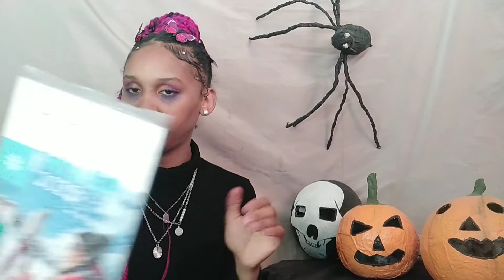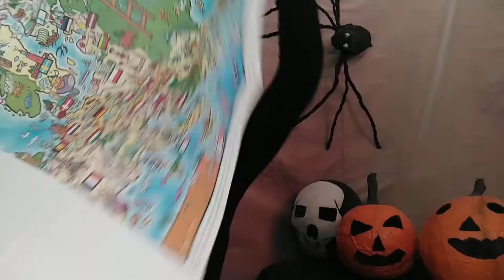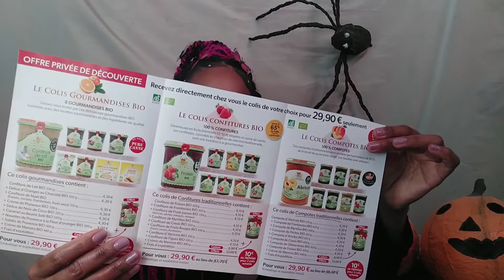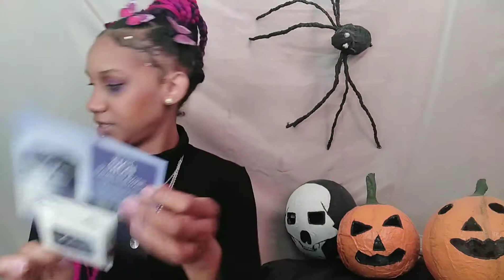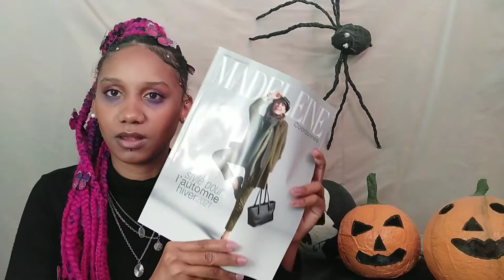échantillon et test gratuit de octobre 👻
ne juge pas ma déco c'est du fait maison bizou